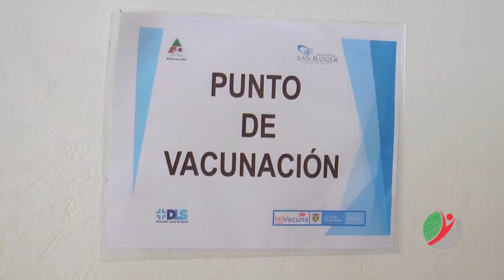VACUNACIÓN ANTICOVID 19 PARA MENORES DE 5 A 11 AÑOS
El Hospital San Roque, del municipio de La Unión y la Dirección Local de Salud iniciaron con la vacunación anticovid para menores de 5 a 11 años de edad en etapa escolar, con la finalidad de controlar el virus en los colegios, sobre todo en este momento que inicia una nueva jornada educativa.

Se trata del biológico Sinovac, el cual tiene una eficacia de más del 50 % y que hasta el momento necesita dos dosis, adicional del refuerzo que debe ser de otro biológico.

Además, se invita a la población que aún no ha recibido su dosis, para que se acerquen y pidan el biológico, con la finalidad de lograr el objetivo de la inmunidad de rebaño.